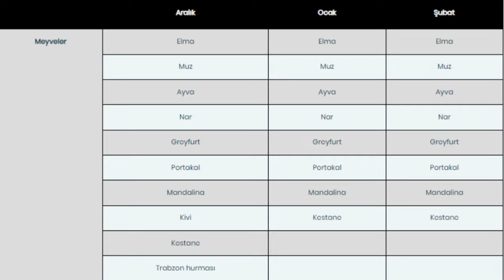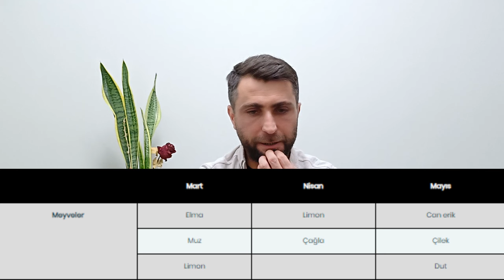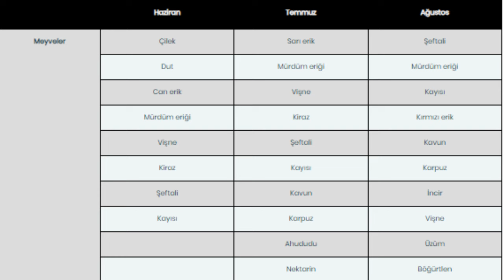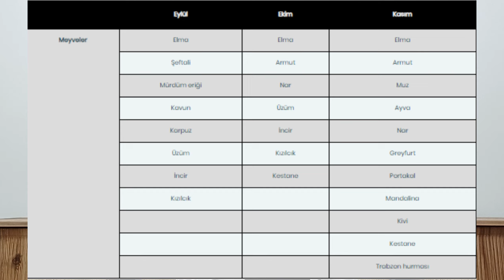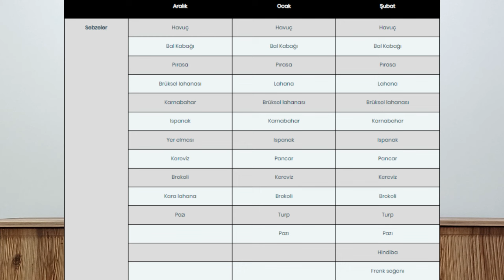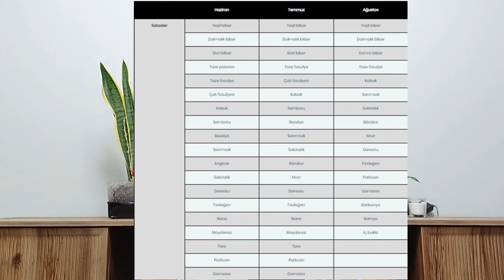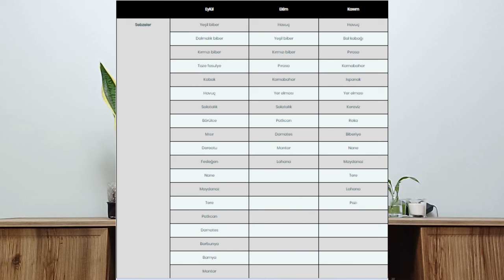MUHABBET KUŞLARI NE YER, KAFES VE EKİPMAN SEÇİMLERİ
Sultan Papağanı ile İlgili Herşey
Muhabbet Kuşu ile İlgili Herşey
Jako Papağanı ile İlgili Herşey
Kanarya ile İlgili Herşey

Aradınız Herşey bu kanalda!